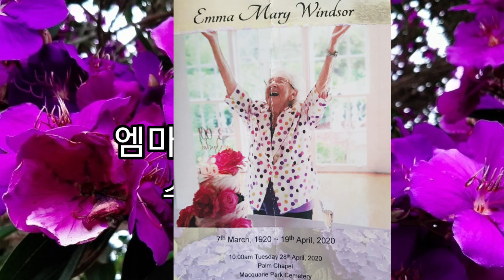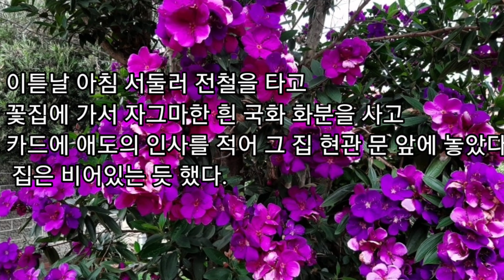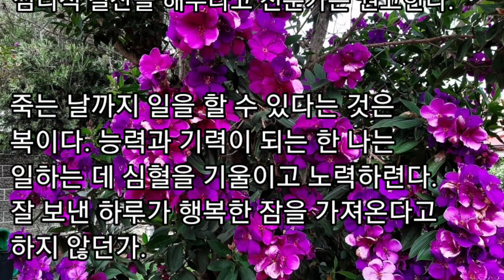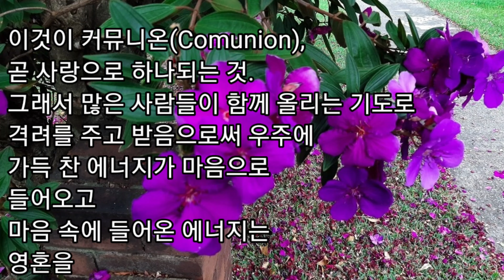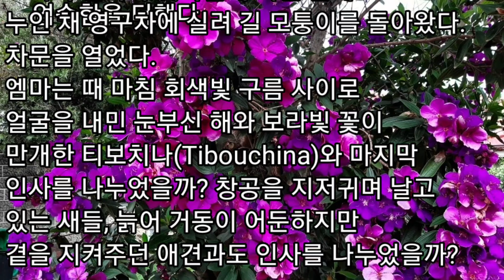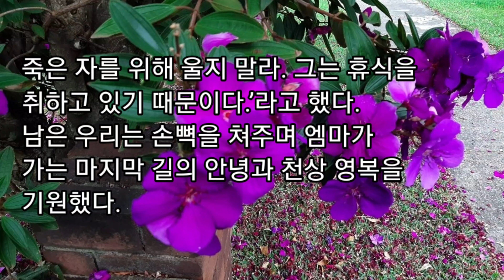엠마를 떠나 보내며/ 최옥자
죽은 자를 위해 울지 말라. 그는 휴식을
취하고 있기 때문이다.’라고 했다.
남은 우리는 손뼉을 쳐주며 엠마가
가는 마지막 길의 안녕과 천상 영복을
기원했다. 나는 그녀의 영혼과 만날
것임에도 소망을 품었다.
진 보라빛
티보치나 꽃잎도 바람 결에 하늘하늘 떨어져
내리고 있었다.